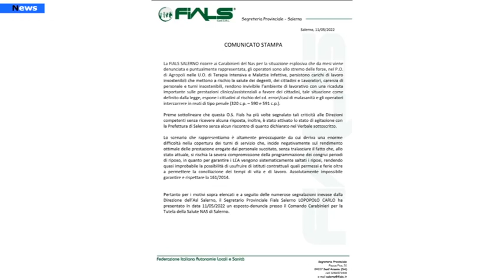Agropoli, personale del PO agropolese allo stremo. La FIALS Salerno ricorre ai NAS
La FIALS SALERNO ricorre ai Carabinieri del Nas per la situazione esplosiva che da mesi viene denunciata e puntualmente rappresentata, gli operatori sono allo stremo delle forze, nel P.O. di Agropoli nelle U.O. di Terapia Intensiva e Malattie Infettive, persistono carichi di lavoro insostenibili che mettono a rischio la salute dei degenti, dei cittadini e Lavoratori, carenza di personale e turni insostenibili, rendono invivibile l’ambiente di lavorativo con una ricaduta importante sulle prestazioni clinico/assistenziali a favore dei cittadini, tale situazione come definito dalla legge, espone i cittadini al rischio del cd. errori/casi di malasanità e gli operatori intercorrere in reati di tipo penale (320 c.p. – 590 e 591 c.p.).